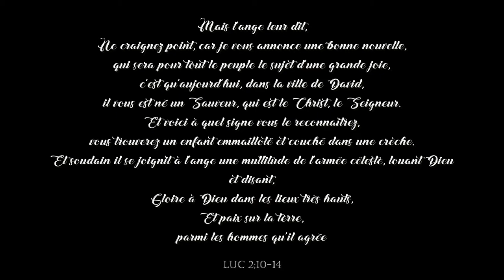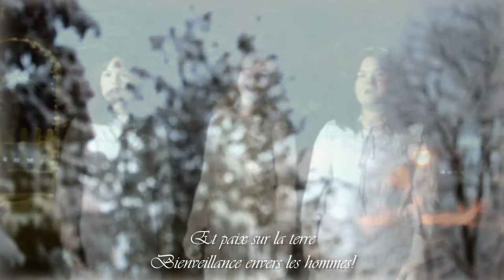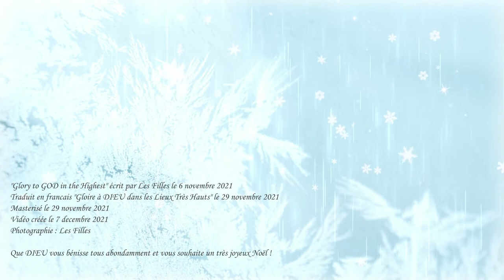Gloire à DIEU Dans Les Lieux Très Hauts - PEACE ON EARTH, GOODWILL TOWARD MEN - Les Filles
Cette année, DIEU nous a donné un nouveau chant pour la période de Noël !
C'est le message que l'ange a annoncé aux bergers et le chant de la multitude des armées célestes.
Puissiez-vous être remplis de joie et d'adoration pour DIEU, un petit aperçu de la mélodie céleste, et laisser l'esprit de Noël remplir vos cœurs et vos foyers en écoutant la véritable histoire de Noël.

Joyeux, joyeux Noël à tous ceux qui écoutent ces chansons !
Soyez bénis au nom de Jésus.

Gloire à DIEU dans les Lieux Très Hauts

I
Je vous annonce une bonne nouvelle d'une grande joie
Qui sera pour tout le peuple
Pour vous aujourd'hui
Jésus-Christ notre SEIGNEUR
Le Sauveur est né

II
Voici à quel signe vous le reconnaîtrez
un Enfant emmailloté
couché dans une crèche
Il est Christ le Seigneur

CHORUS
Et paix sur la terre
Bienveillance envers les hommes!
Il vous est né aujourd'hui
Le Sauveur, Christ le Seigneur

"Glory to GOD in the Highest" écrit par Les Filles le 6 novembre 2021
Traduit en francais "Gloire à DIEU dans les Lieux Très Hauts" le 29 novembre 2021
Masterisé le 29 novembre 2021
Vidéo créée le 7 decembre 2021

Que DIEU vous bénisse tous abondamment et vous souhaite un très joyeux Noël !